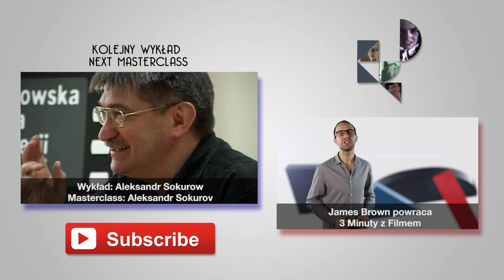Andrzej Wajda - wykład nr 2 - Wajda School and Studio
PL: Fragment wykładu zdobywcy Oscara i jednego z najbardziej uznanych reżyserów na świecie, Andrzeja Wajdy, który został wygłoszony w Wajda School. Wykład koncentruje się na zagadnieniu - jak być reżyserem, jak odnaleźć się w takiej roli.

EN: Part of a masterclass by Oscar winner and one of the most acclaimed directors in the world, Andrzej Wajda, which was given at the Wajda School. The lecture focuses on the issue - how to be a director and how to find ourselves in such a role.